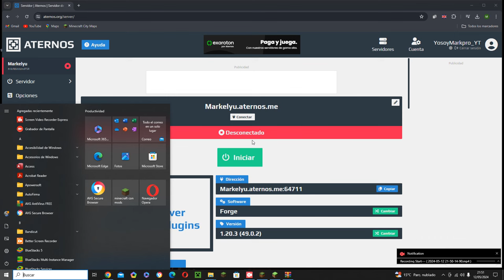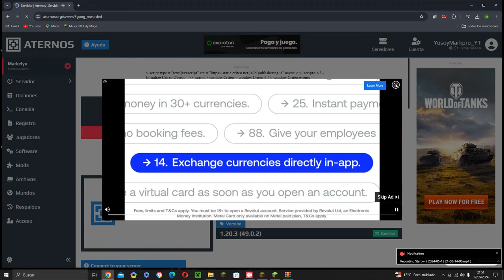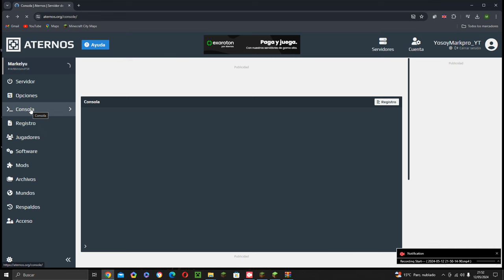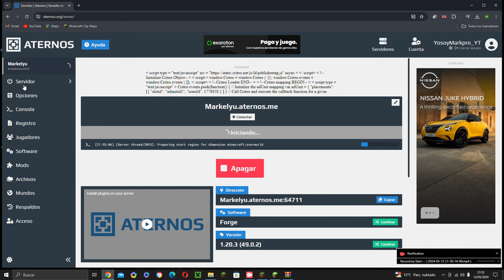Casi pierdo mi Servidor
menos mal que no

pero Minecraft a veces es Peligroso.